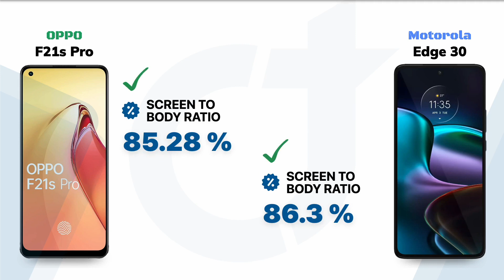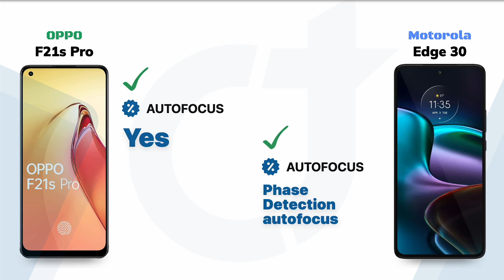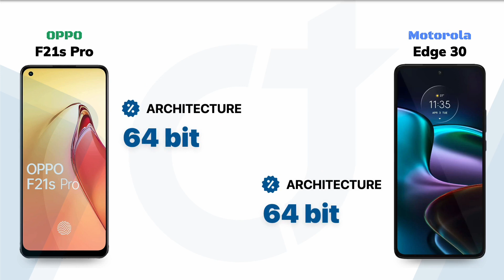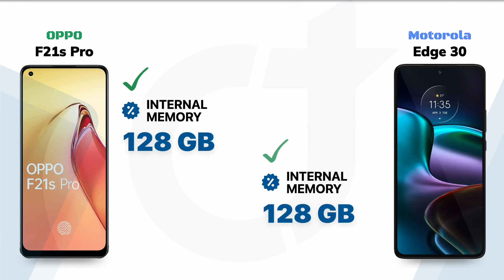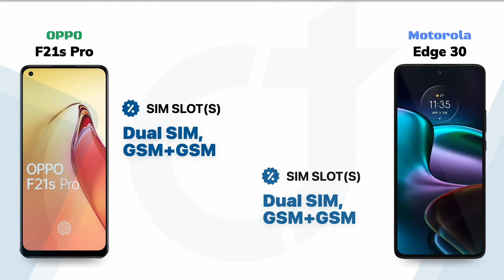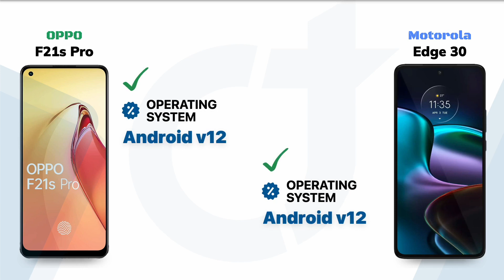OPPO F21s Pro vs Motorola Edge 30: Who will be the Winner?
OPPO F21s Pro vs Motorola Edge 30 || Full Comparison - Who will be the Winner?

Video Highlights
00:00 Introduction
00:05 Display
01:01 Main Camera
01:53 Front Camera
02:18 Performance
02:52 Storage
03:17 Battery
03:42 Sensors
04:03 Network Connectivity
04:41 Design
05:11 General
05:32 Finale

🛍️Checkout on Amazon 🛒:
OPPO F21s Pro
Motorola Edge 30